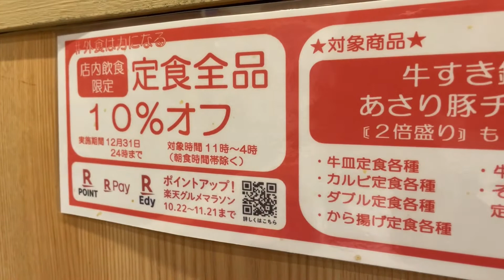吉野家の牛すき鍋膳の美味しい食べ方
吉野家で牛すき鍋膳を食べました。